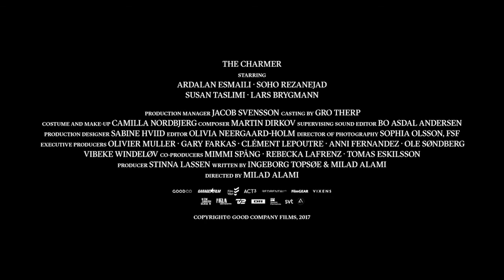THE CHARMER - 7th Persian Film Festival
THE CHARMER by Milad Alami
Nominated for Golden Gazelle Competition for Best Feature